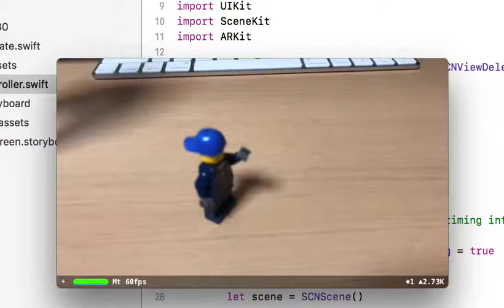iOS sample no.1834 count down 30